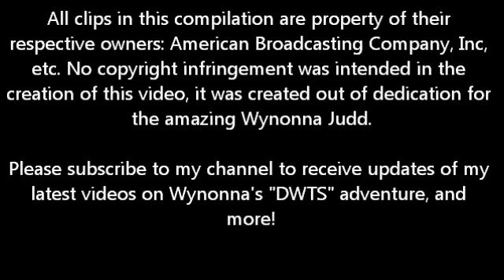Wynonna Judd's "Dancing With The Stars" Reveal + Interview with partner Tony Dovolani